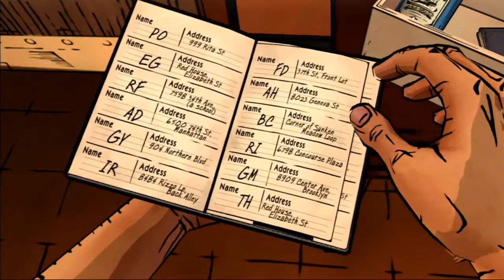The Wolf Among Us [E3] [Part3] Burn the Tree!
We follow the lead on Aunty Greenleaf, but who's this little girl?